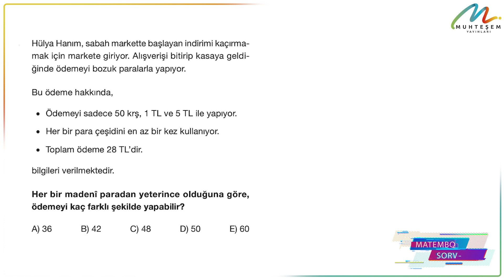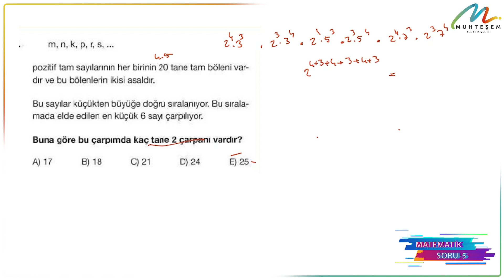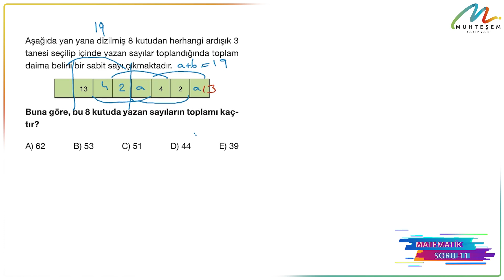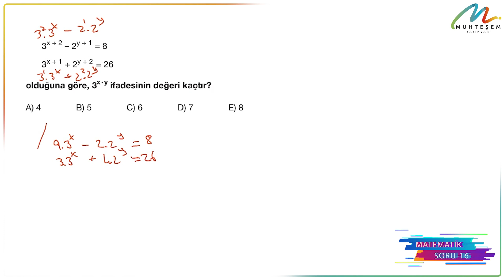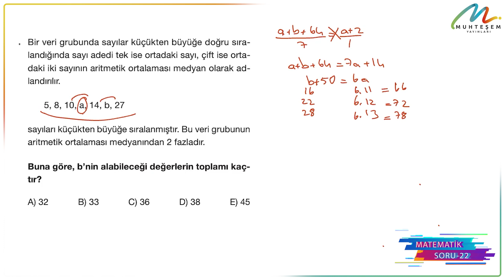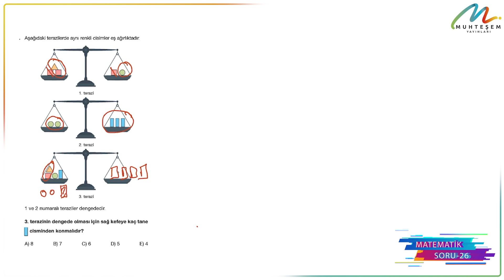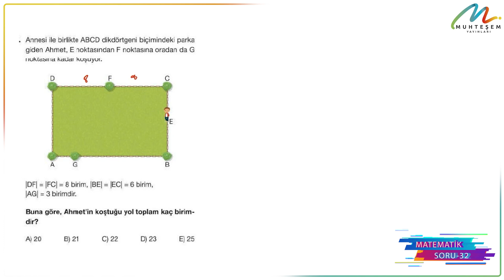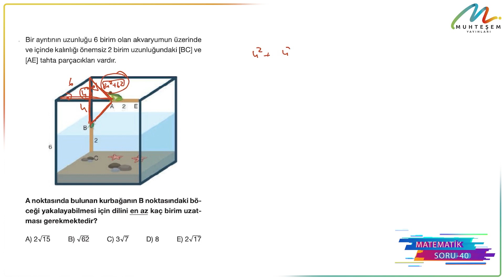MUHTEŞEM KARMA - 2023 - TYT - AVANTAJ YAYINLARI - MATEMATİK DENEMESİ